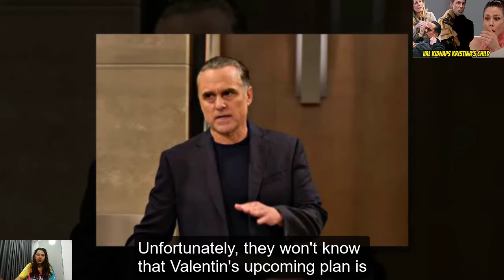Anonymous Message, Sonny Had To Commit S.ui.ci.de To Save His Grandchild! GH Spoilers